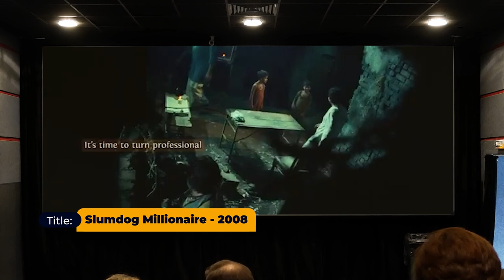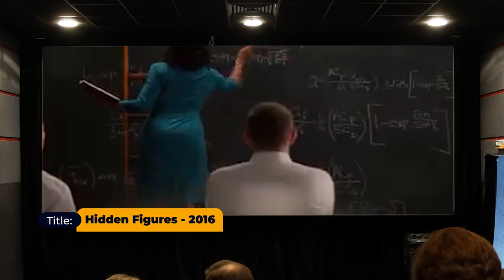The Allure of Freedom in Films: Why It Captivates Audiences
I'm so excited to share with you this video that delves into the captivating power of freedom in films. It's a topic that speaks to the very core of our humanity, and I can't wait to take you on this journey with me.

In this video, we'll explore six iconic movies, from The Shawshank Redemption to Hidden Figures, and analyze how the pursuit of freedom resonates with audiences worldwide. We'll take a closer look at emotionally charged scenes and the psychological research behind the theme of freedom, gaining a better understanding of why it remains such a vital aspect of cinematic storytelling.

As we embark on this journey together, I hope you'll be just as inspired as I am by the allure of freedom in films. Let's keep the conversation going!

CHAPTERS
0:00 - Introduction
2:56 - The Shawshank Redemption
4:23 - Slumdog Millionaire
5:52 - Dead Poets Society
7:48 - Into the Wild
9:07 - 12 Years a Slave
10:34 - Hidden Figures
12:18 - Takeaway